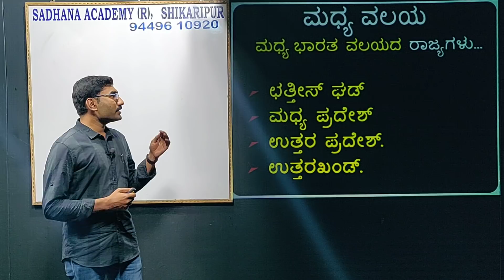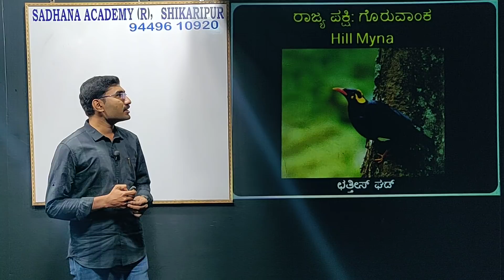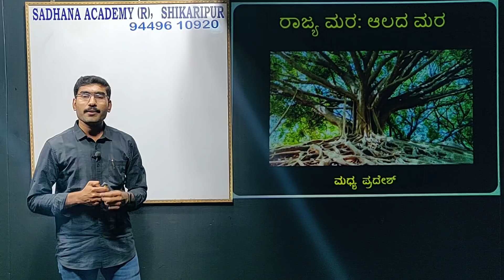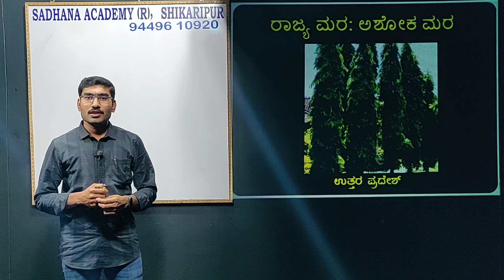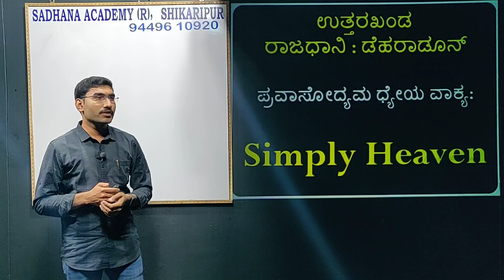General Knowledge | Part 4 | Bharata Darshan | Harsha B K | Sadhana Academy | Shikaripura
ಜನರಲ್ ನಾಲೆಡ್ಜ್ ಭಾಗ-4 :
General Knowledge Part-4
Harsha B K

ಸಾಧನಾದ ಎಲ್ಲಾ ವಿಡಿಯೋಗಳ ವಿಷಯವಾರು ಲಿಂಕ್-ಗಳು:
1. History of India: ಭಾರತದ ಇತಿಹಾಸ

2. Geography: ಭೂಗೋಳಶಾಸ್ತ್ರ

5. General Science & Technology: ಸಾಮಾನ್ಯ ವಿಜ್ಞಾನ ಮತ್ತು ತಂತ್ರಜ್ಞಾನ

9. English: ಇಂಗ್ಲೀಷ್

10. Kannada:  ಕನ್ನಡ